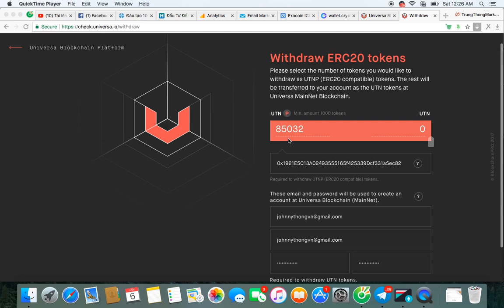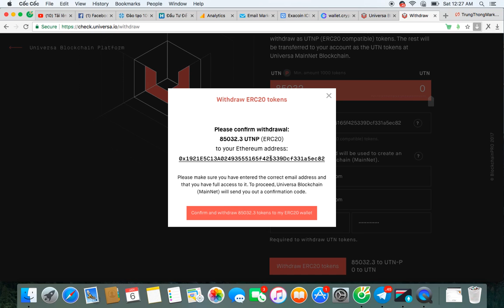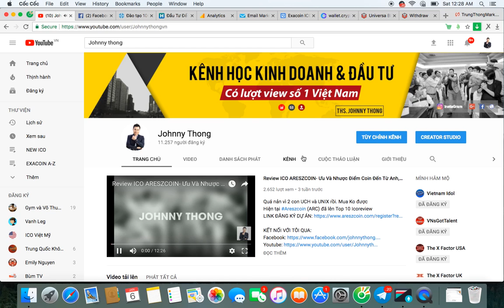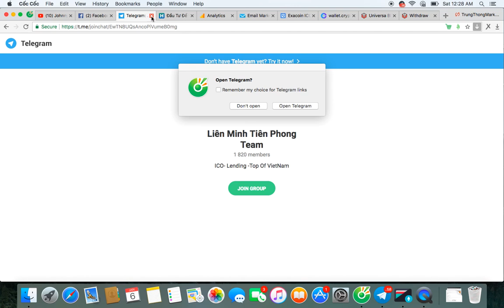[keothomico.com] Rút Universa(UTN) về Ví Myetherwallet như thế nào, có khó ko?